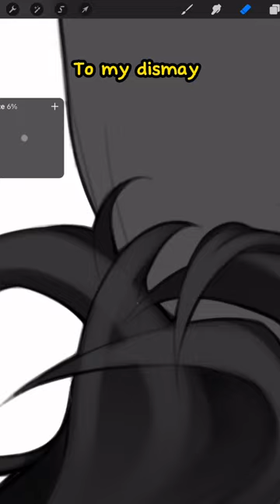As an artist, I hate to admit this 😓